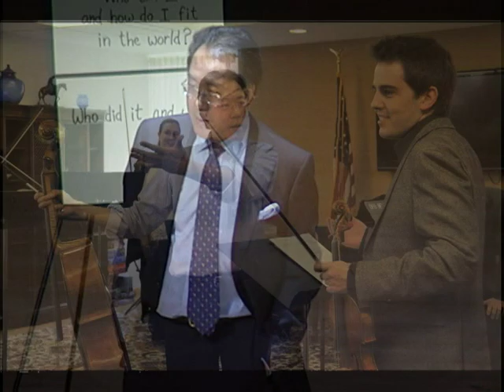September 2011 - Yo-Yo Ma Visits DePauw University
Yo-Yo Ma's lecture, "Reflections on a Life in Music," opened DePauw Discourse 2011: Empowering Society Through the Arts on September 29, 2011.  The session in Kresge Auditorium of the Judson and Joyce Green Center for the Performing Arts offered, as the Grammy Award-winner described, "a narrative of what were the seminal moments that have influenced me throughout my life" that have led him to become a "citizen-musician" -- an artist who is connected to the world and committed to making it a better place.

The following evening, Ma performed a concert accompanied by 28 members of the Chicago Civic Orchestra.  He also worked with dozens of DePauw School of Music students and staged impromptu performances.  His visit was made possible by Judson and Joyce Taglauer Green ('74 & '75).